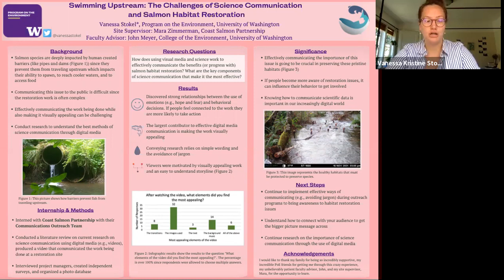Vanessa Stokel - Spring 2022 Capstone Symposium